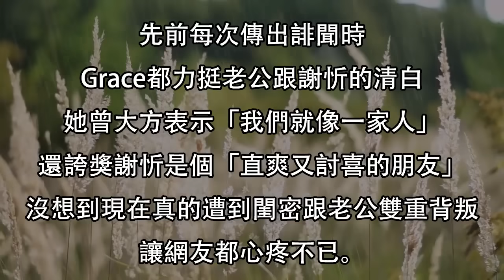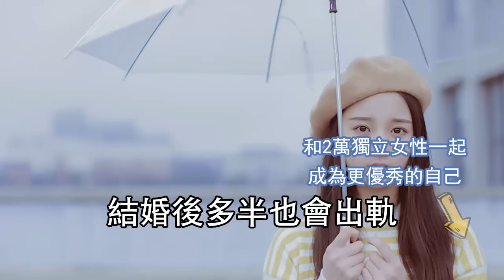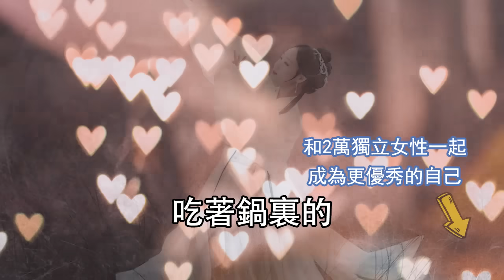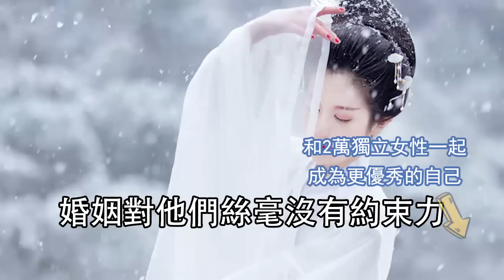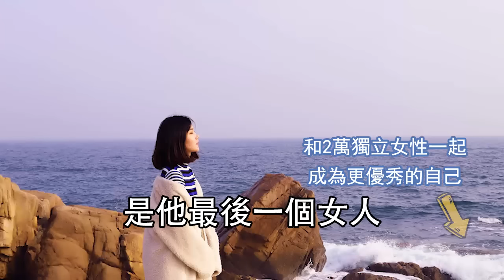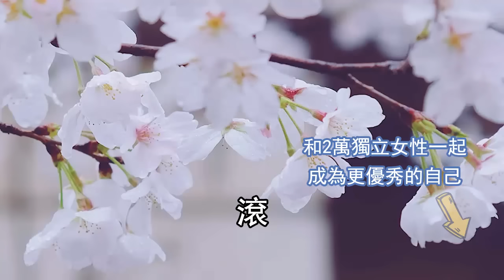美篇：阿翔出軌，GRACE要是早看到這篇就好了，最容易出軌的三種男人，聰明女人一定要早點看清